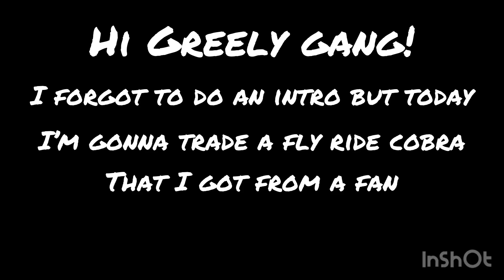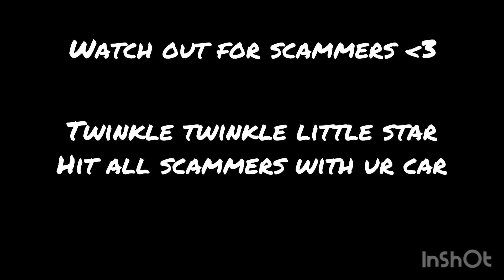Adopt me trades! Pt.2